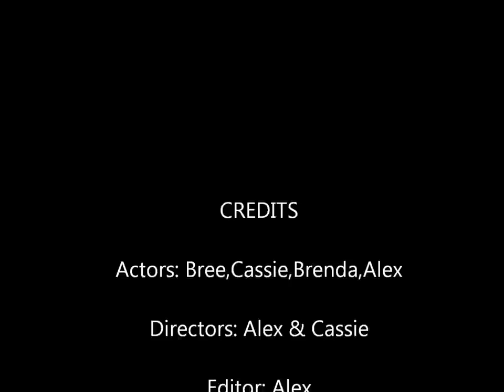Bath Salts!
hahahahaahaha.